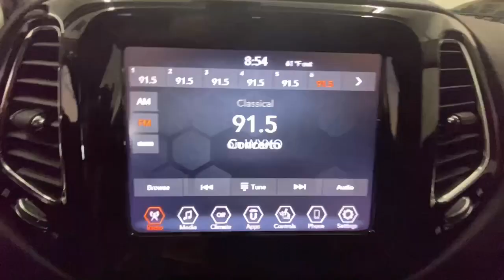2020 Jeep Compass Limited NY Rochester, Victor, Pittsford, Webster, Spencerport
Pre-Owned 2020 Jeep Compass Limited available at Auction Direct USA Rochester located in 6520 NY-96, Victor, NY, 14564. Servicing the Rochester, Victor, Pittsford, Webster, Spencerport area.
Please mention the stock VTO46508 when you contact the dealership for this vehicle.

Get into a car with value, the   2020  Jeep Compass.  The Jeep Compass: The upscale, sophisticated compact SUV with advanced safety features to protect your most precious cargo. These are just some of the great options this vehicle comes with: Heated Steering Wheel
, Keyless Entry, 4 Cylinder Engine, Heated Mirrors, Remote Engine Start, Keyless Start, Satellite Radio, Fog Lamps, Back-Up Camera, Four Wheel Drive. It's the sophisticated beauty with bookish smarts. It's the Compass. Come in and drive it.